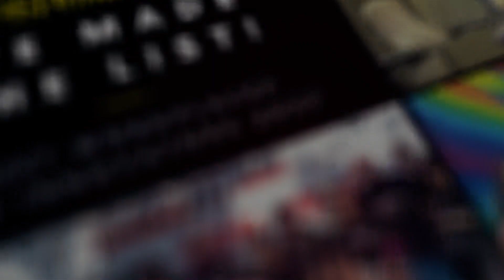Weber Shandwick Named a Fast Company Best Workplaces for Innovators Finalist in Two Categories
Weber Shandwick was recently named a standout in two of Fast Company’s Best Workplaces For Innovators categories: Best Workplaces for Early-Career Workers and Best Workplaces in Advertising, Marketing and Communications. The honor recognizes companies that demonstrate a commitment to capturing great ideas and celebrates company cultures that empower employees at all levels to improve processes, create new products or invent new ways of doing business.